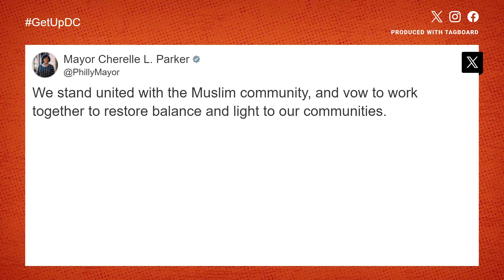3 shot at Philadelphia event celebrating the end of Ramadan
Investigators say religion does not appear to be a motive.